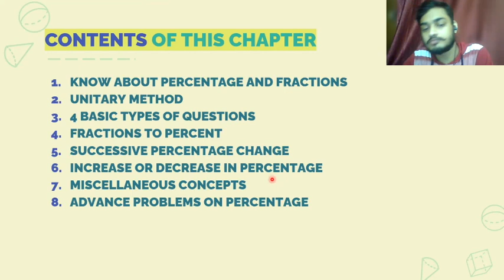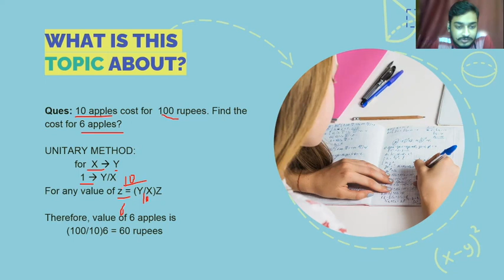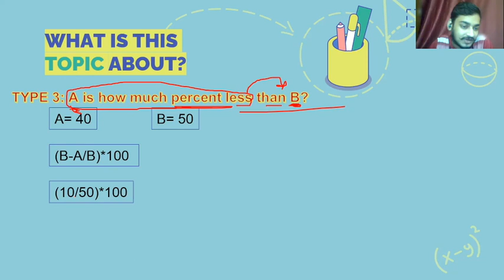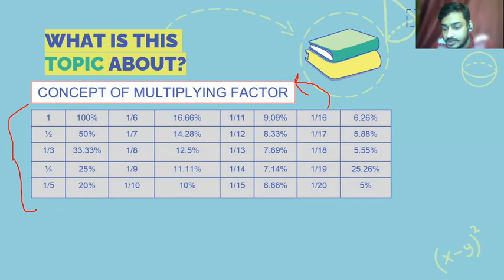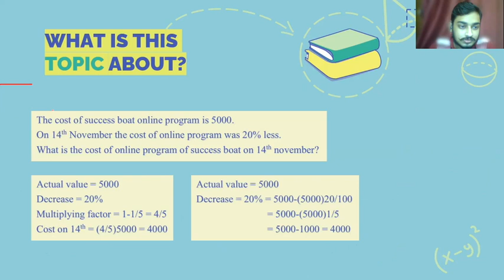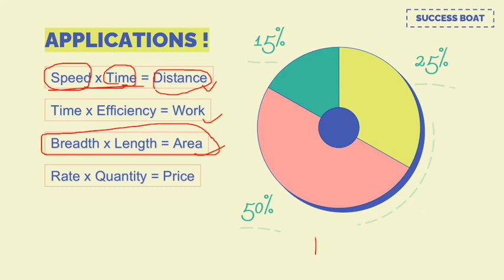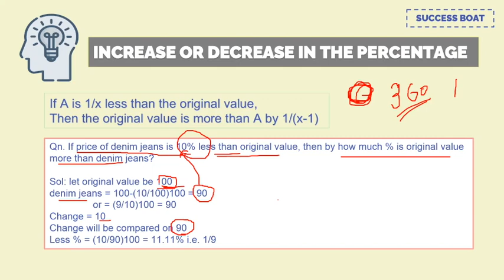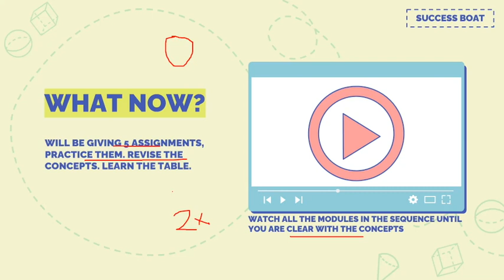The Masterclass on Percentages: Quant Lecture - 1 by Ramendra Singh | Success Boat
A masterclass on how to attempt questions of PERCENTAGE quickly and efficiently within an HOUR.

Chapter
0:00 What will this video cover?
1:33 Contents of this chapter
5:50 Intro to percentage
11:05 Unitary Method
13:32 Types of questions
22:02 Fraction to Percentage
27:43 Successive percentage change
44:01 Increase/Decrease in percentage
52:16 Miscellaneous concepts
54:55 Schedule
56:23 Advance problems and Conclusion

For daily GK, Logical & Legal Quizzes and News, join our Telegram Channel

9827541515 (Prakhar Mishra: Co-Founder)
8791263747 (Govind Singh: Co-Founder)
 About Success Boat:
An initiative started by students of NLSIU, NALSAR, NUJS and other top NLUs, brings you an unprecedented surprise to help you ace your law entrance exams. Success Boat is registered under a charitable educational trust and aims to revolutionalize the way law aspirants prepare for their exams.